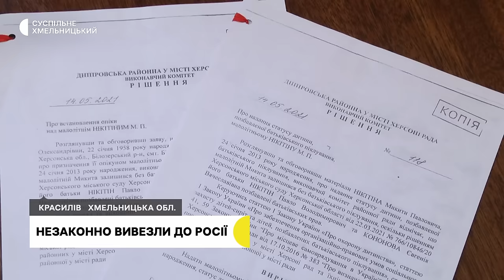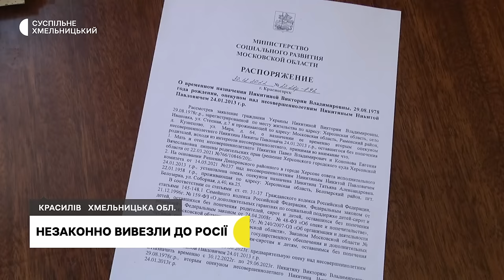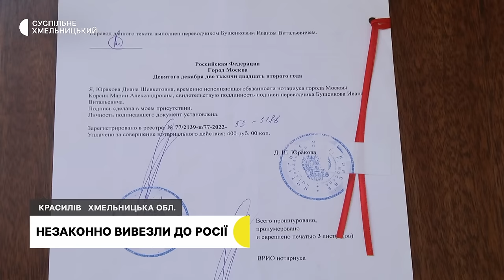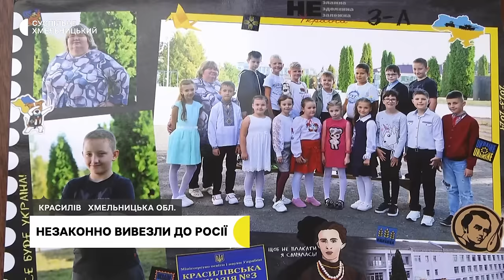8 місяців у Росії: 10-річного українця повернули до бабусі на Хмельниччину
8 місяців у Московській області провів 10-річний українець Микита Нікітін. Дитину у жовтні 2022 року незаконно вивезли до Російської Федерації. З прийомної родини дитину хотіли віддати до інтернату.